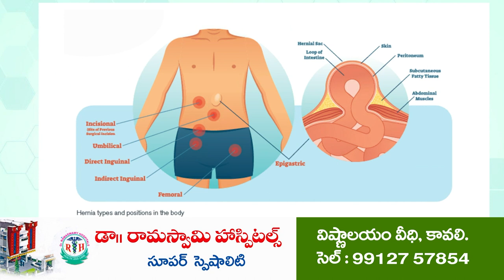సాహితీ ఫార్మా కంపెనీలో పేలుడు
-భ‌యాందోళ‌న‌లో ప్ర‌జ‌లు
-అన‌కాప‌ల్లి జిల్లాలో ఘ‌ట‌న‌